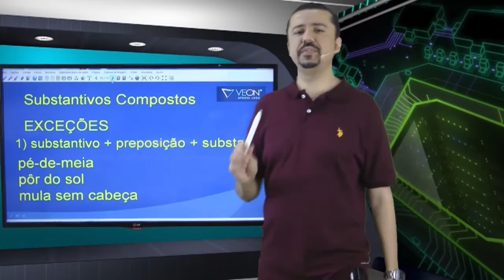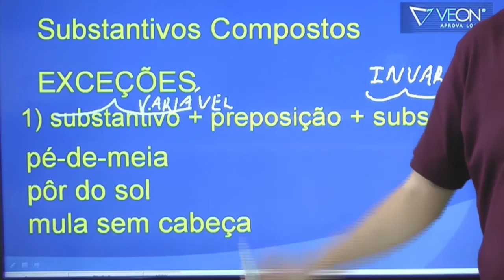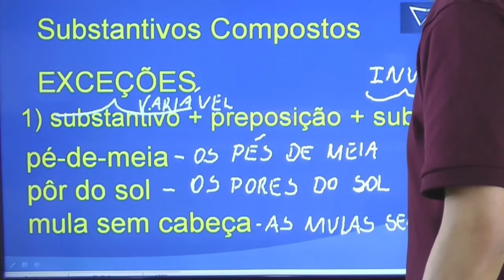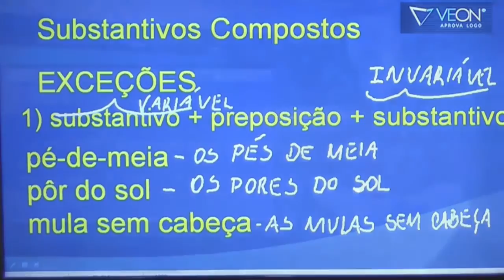Concurso IBGE 2016 - Agente de Pesquisas e Mapeamento - Português aula 92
Nesta aula de Português o professor Andresan Machado fala sobre concordância nominal. Substantivos compostos. Exceções.

O professor busca passar as informações de acordo com questões apresentadas em provas de concursos para o IBGE e a banca CESGRANRIO.

Português para o concurso do IBGE 2016 - Aula 92.
Cargo: Agente de Pesquisas e Mapeamento